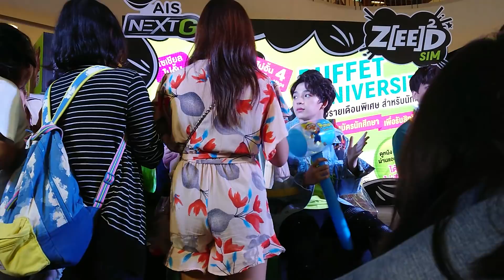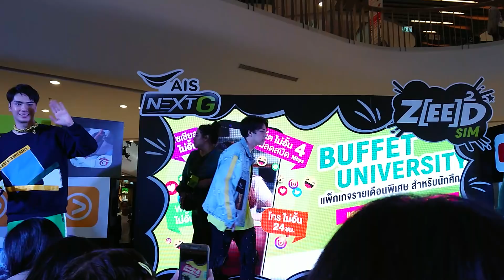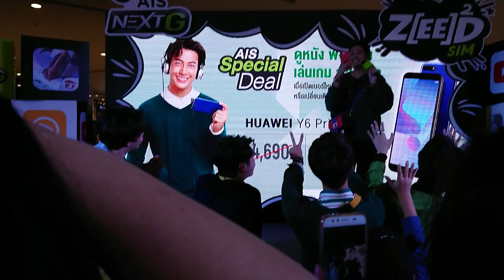Zeed​ Sims SBFIVE​ Rayong​ รวมพล